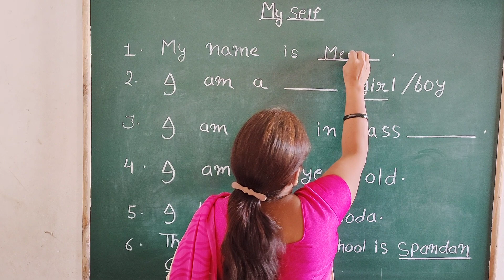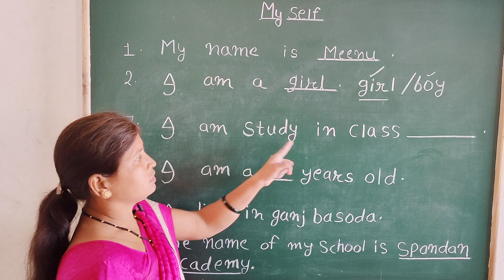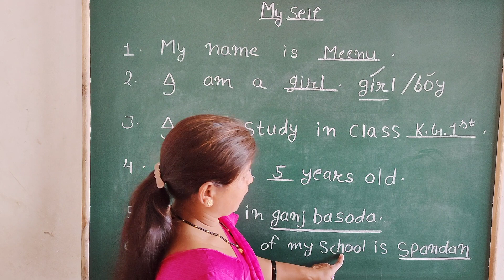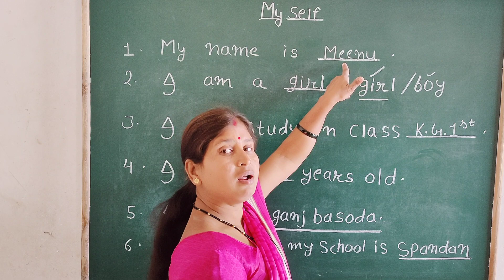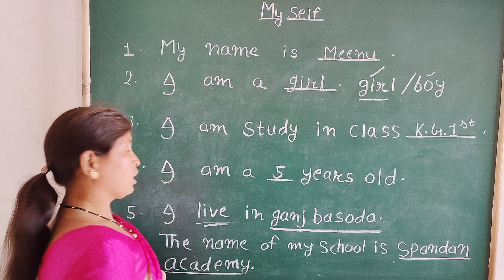Kids Class : My Self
Mrs. Meenu Jadhav